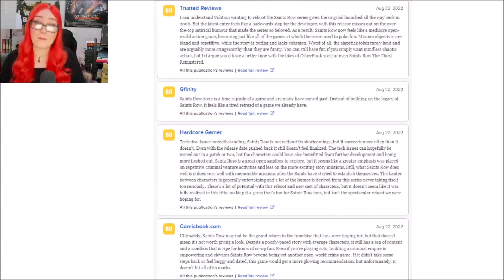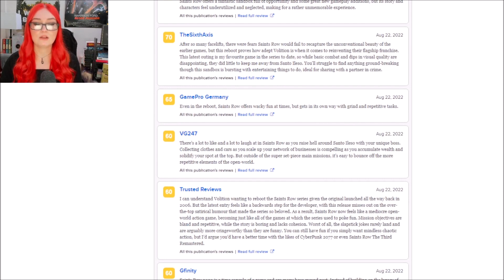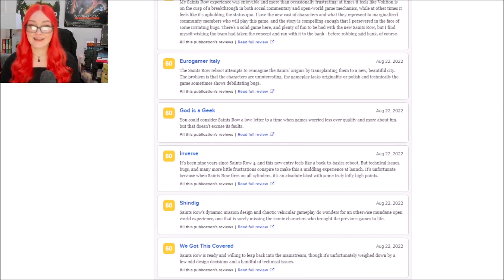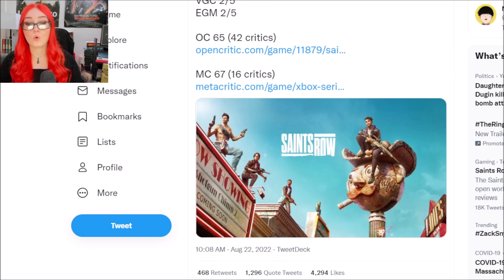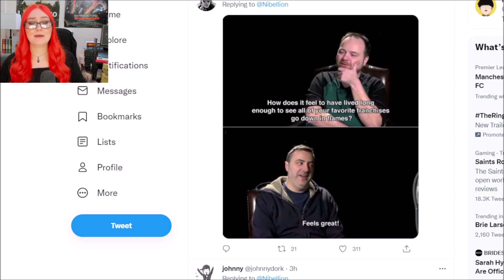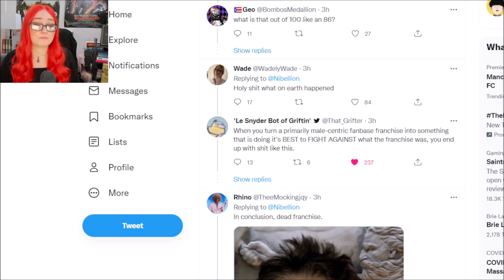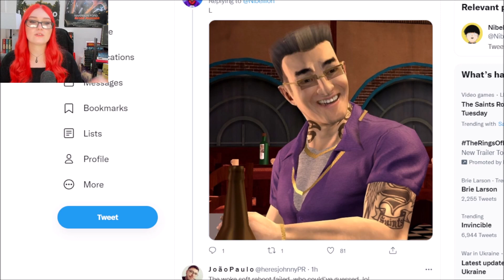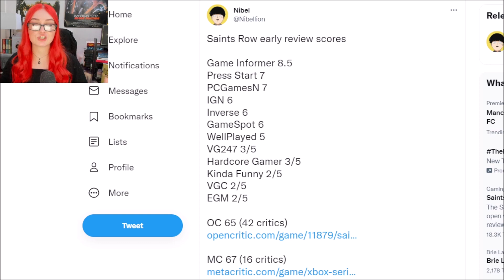Woke Saints Row Reboot HATED By Critics, Shills Call It Tragically Outdated With Boring Characters